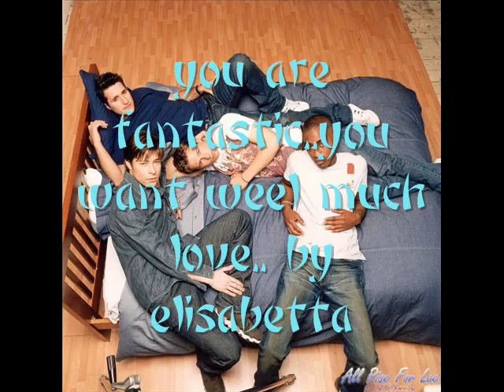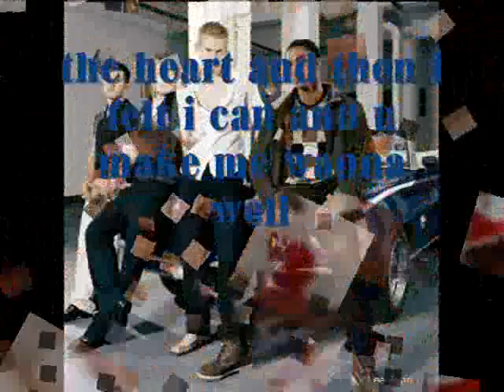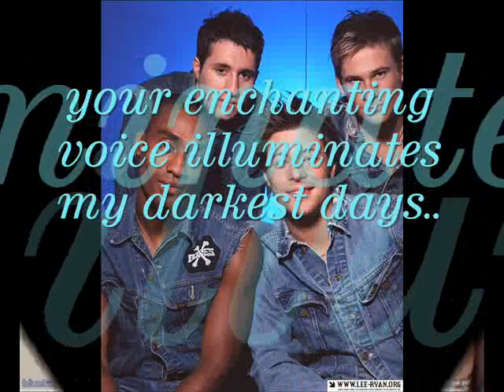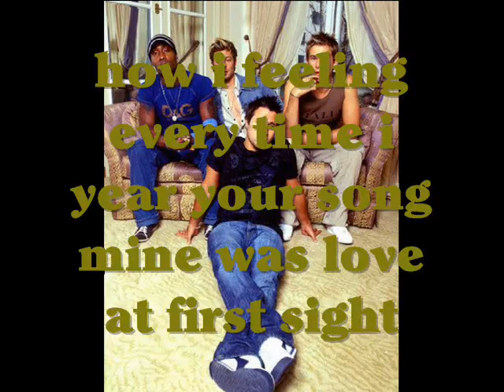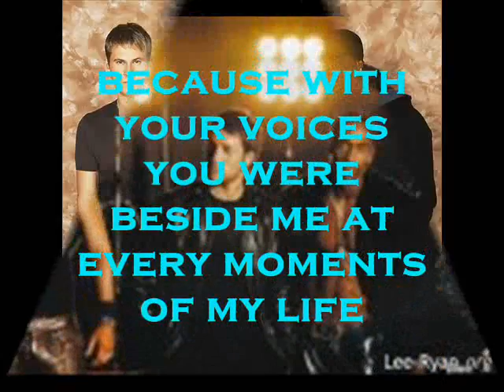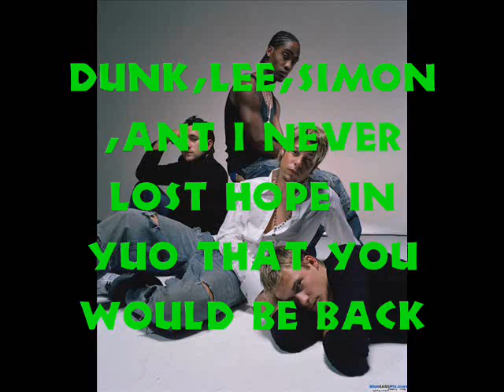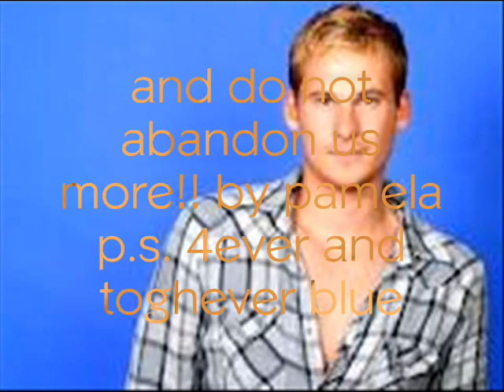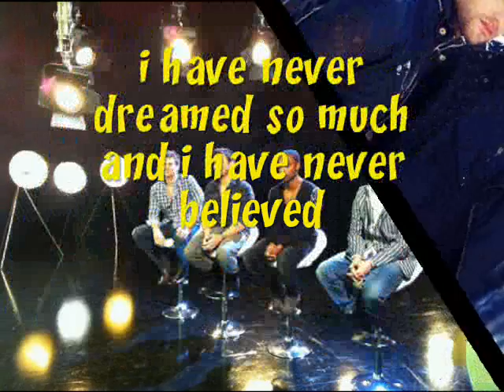the blue they will live forever in our deepest memories .. of ou.wmv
Questo video per i blue e da parte di alcune delle tante fans dei mitici quattro Lee Ryan Duncan James Simon Webbe Antony Costa...infatti grazie ai blue ci siamo conosciute..e siamo diventate grandi amiche.. inoltre volevamo ringraziare i blue anche perchè ci emozionano sempre con le loro bellissime song che ci fanno compagnia sia nei giorni belli che in quelli brutti..4ever and ever blue vivrete per sempre nei nostri cuori!!! Nessuno ci farà cambiare idea!